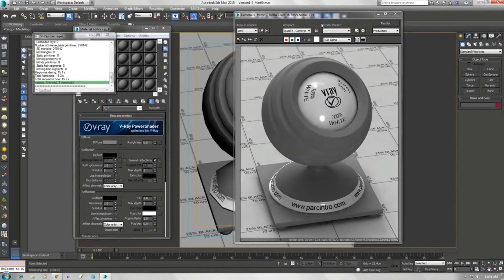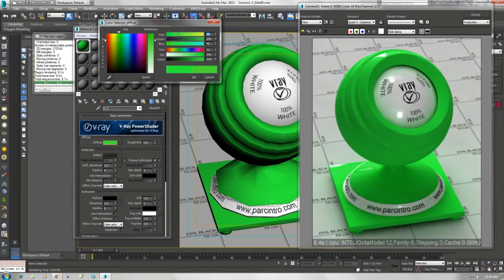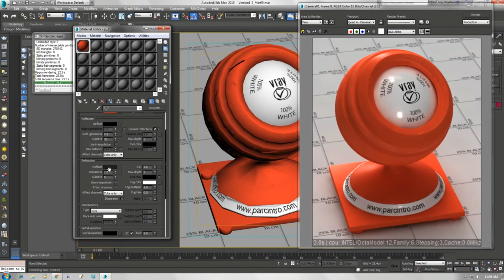vray 3.3 material 3ds max 2015 3Ds Max tutorial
this video about vray 3.7 and vray 3.3 how to make vray material and how to apply vray material

and i will include the scene file all my tutorial videos you can download all of my max file thanks for watching my video and one more thing please Subscribe My YouTube Channel,

Download The Scene File For Free :-

Vray Material :
3Ds Max File  :
Free Scene File :